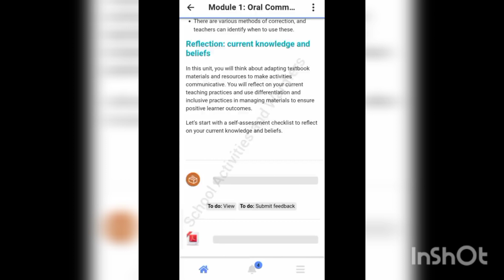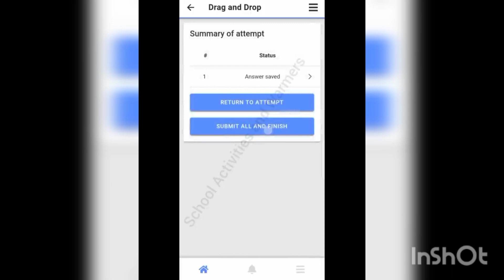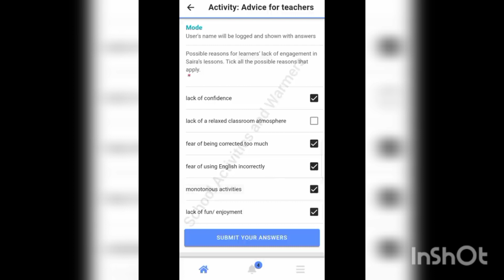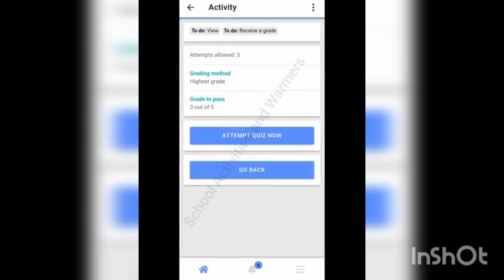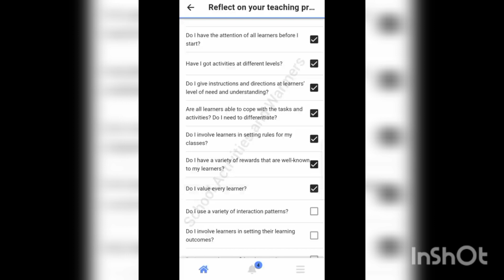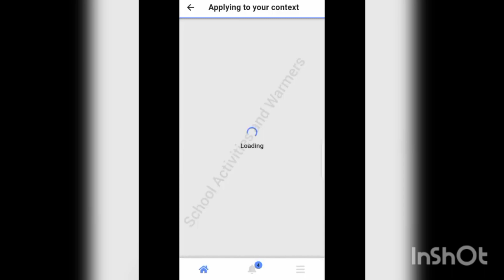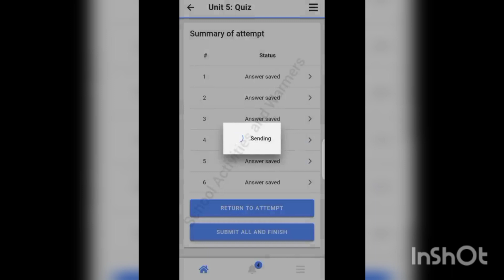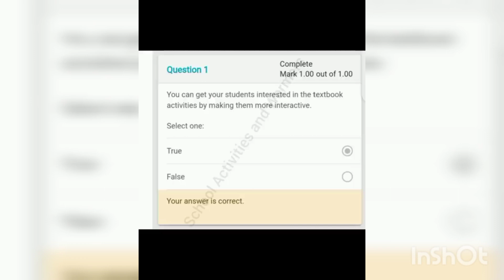QAED Module 1 unit 5 complete solution 😃 Module 1 unit 5 solve krny ka mukamal tarika#viralvideo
easteqaedqaed trainingEaste module 2 unit5 complete solutionqaed appqaed training appQaedModule 1 unit 4easte module 1 unit 4module 1 unit 4 activitiesModule 1 unit 3 and 2 easte training 2023how to install qaed app#youtuber